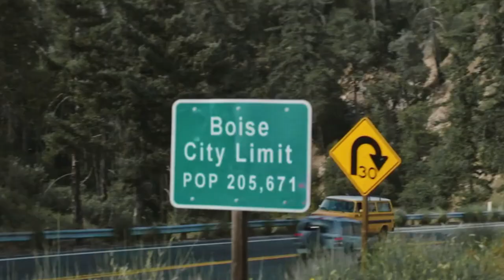Wes is Dying - Trailer (HD) (2024) Devin Das, Parker Seaman, D'Arcy Carden, Wes Schlagenhauf